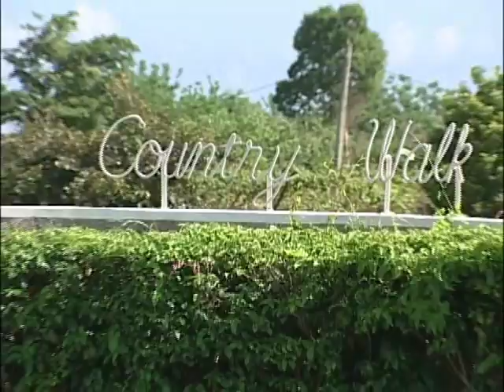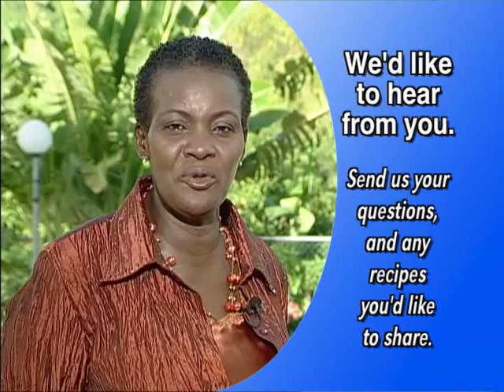Tilapia Uramaki - Grace Foods Creative Cooking Chef Series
Simple, delicious & Japanese? Let's watch Country Walk Farm's Karlene Anderson as she demonstrates how to make Tilapia Uramaki.